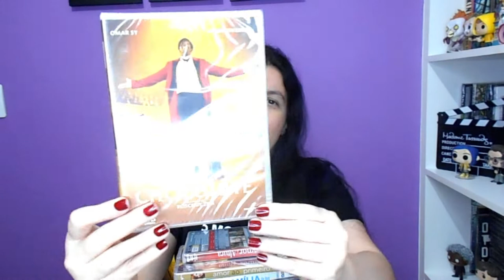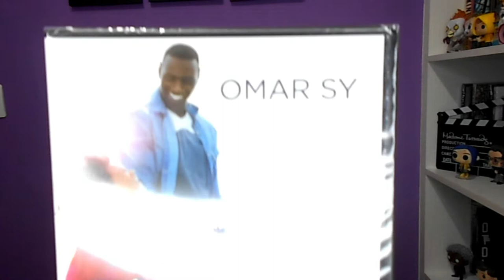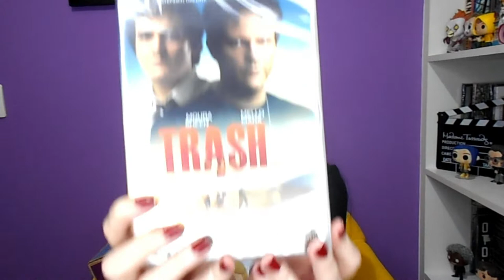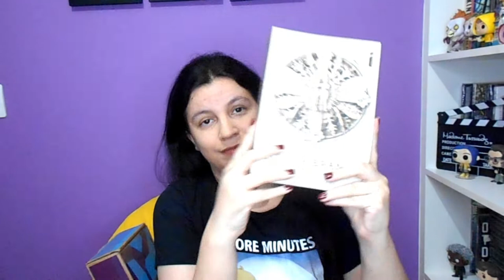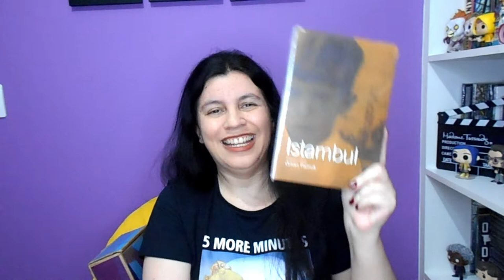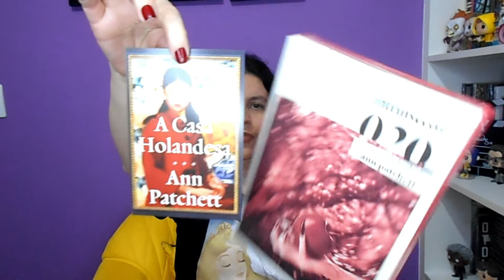Recebidos Especial 📘💿dvds, livros + Intrínsecos 020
💙Agradecimentos especiais às editoras parceiras: Intrínseca, Astral Cultural e Darkside Books

❤️Conheça meu trabalho como escritora.

📘Estarei em Casa para o Natal ( somente em ebook) (2019)

📘Palácio de Areia (2020) somente em ebook